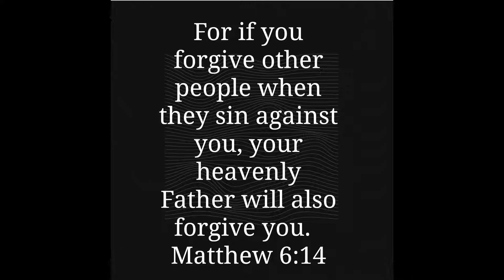|FORGIVENESS| |WUNDERFUL WILL'S TAKE|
Can you forgive people who wronged you? so you know to forgive? Share your testimony in the comment section. Let's start a dialog.